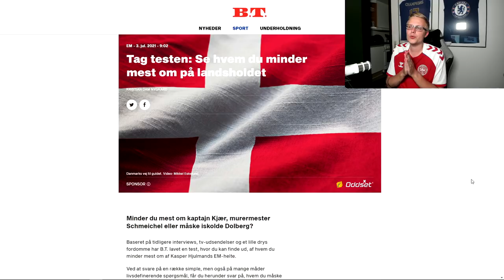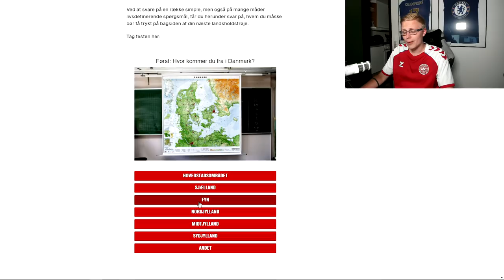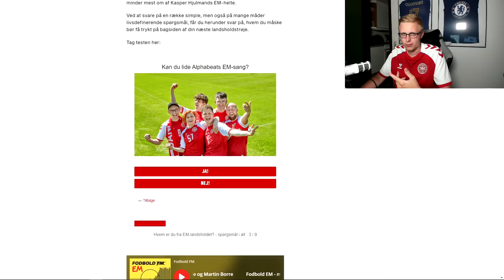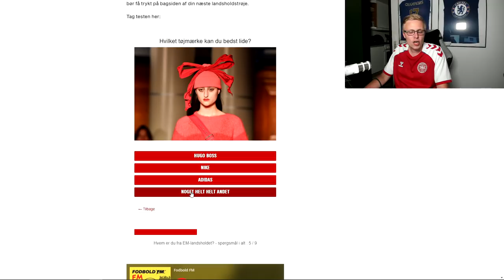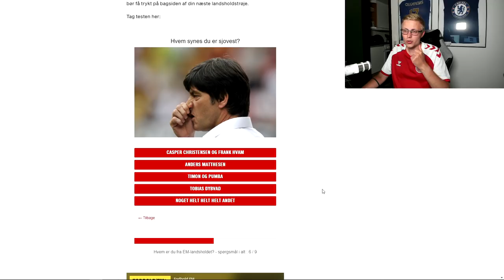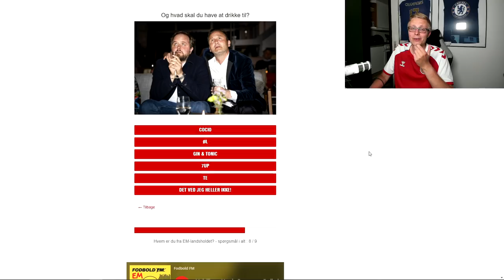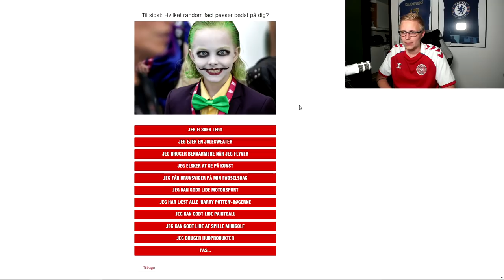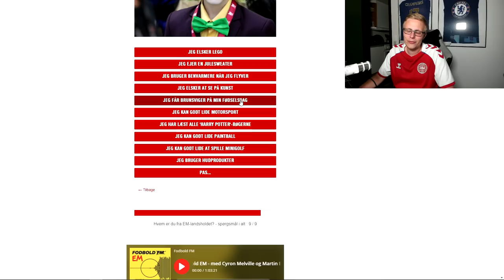HVILKEN DANSK LANDSHOLDSSPILLER MINDER JEG MEST OM?!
Tak! :)